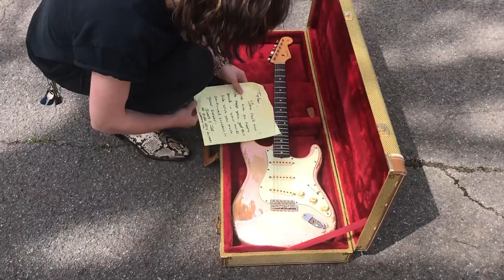TBSD TV - "Pinky Returns"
I can't believe this guitar found it's way back to me. -TB